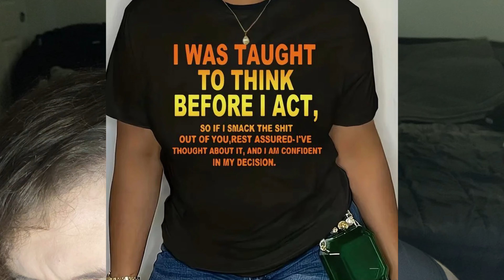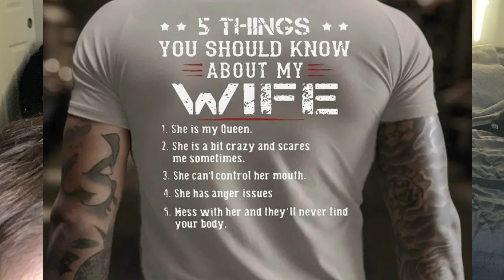These Temu T-Shirts feel like harassment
Grassroots funding for cooperative farms in Palestine.

Palestinian Children’s relief fund

Palestinian Red Crescent Society

Islamic Relief USA